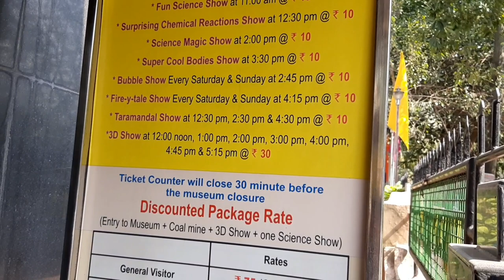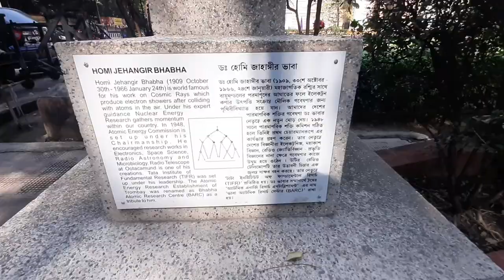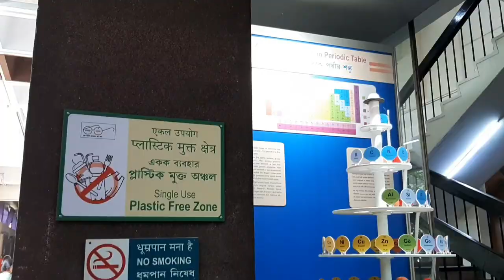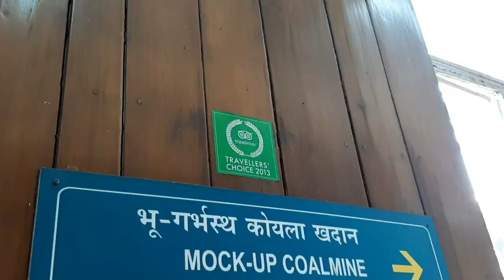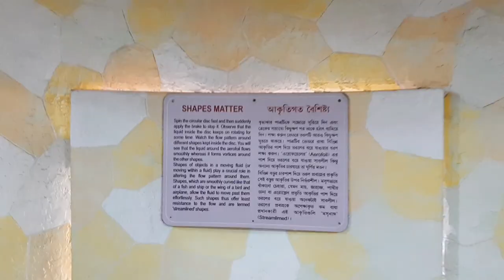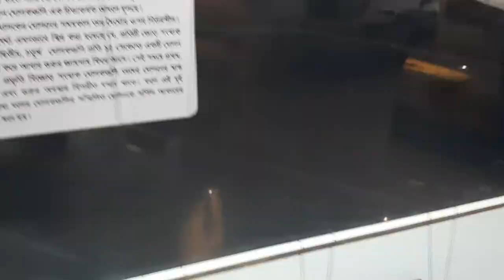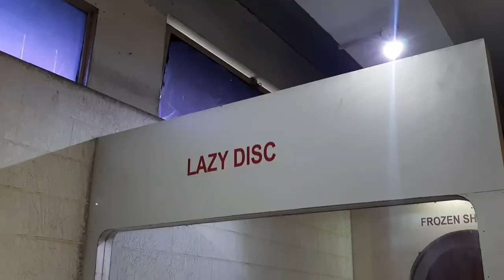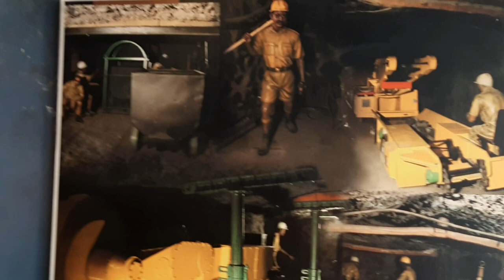Birla Industrial & Technological Museum || BITM Tour || Part- 1 || Complete Tour Guide || Kolkata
Birla Industrial & Technological Museum (BITM) in Kolkata, is the first science museum in the country under the National Council of Science Museums (NCSM), Ministry of Culture, Govt. of India, and is engaged in popularizing and promoting science especially among the youth through various interactive models, exhibitions, educational programmes and activities throughout the year.
BITM facilities are specifically designed to augment the learning curves of the students not only on curricular concepts in basic physics, chemistry, mathematics, biology, astronomy, electricity, electronics etc., but also on current topics of interest in science & technology, like Biotechnology, etc and related social issues. They also offer a number of very educative and exciting science shows for organized groups.

SCIENCE SHOWS -

High Voltage Show
Chroma key Show
Mathematics Demonstration
Sky Observation
Fire-y- tale Show
Fun Science
Surprising Chemistry
Science Magic & Miracle
Super Cool Bodies
Bubble Show
Egg-cellent Show
Taramandal Show
3D Film Show

Address -  19A, Gurusaday Dutta Rd, Beck Bagan, Ballygunge, Kolkata, West Bengal 700019

Bong Travelling Channel

🤩 Explore Places With Us 🤩